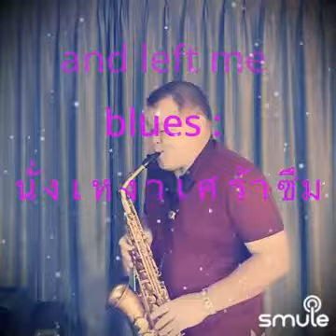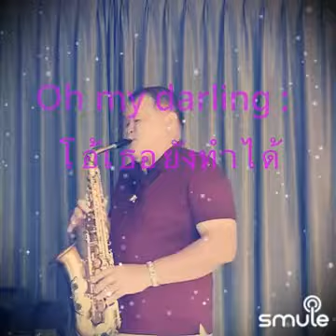Crying in the Rain 🎷🎷🎷